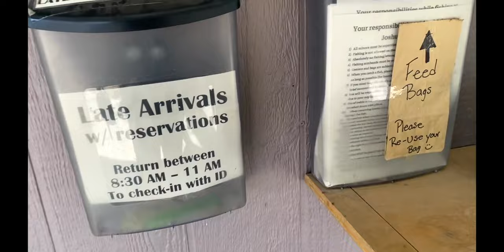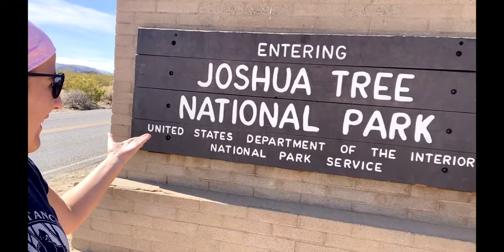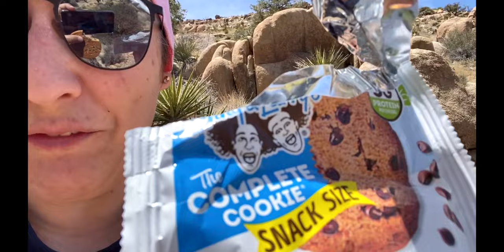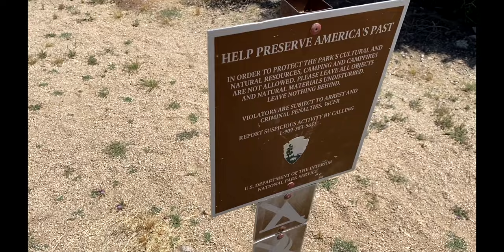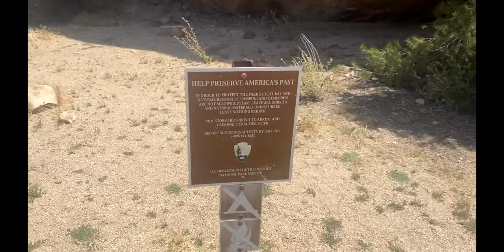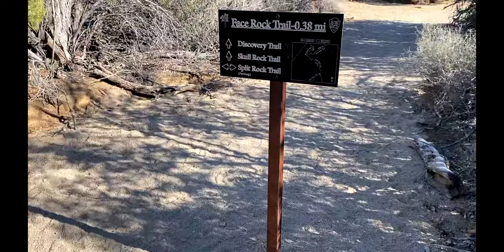Joshua Tree National Park | Eagle Cliff Dwelling | Desert Queen Mine | Face Rock Trail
Today! It’s a bit of everything: a long hike, almost giving up, and then stumbling upon a hidden dwelling high up in the mountains in the final moments! Also, you get a live view of what happens when I spend most of the day in the sun: it’ll turn anyone loopy, even me! We name rocks in the backcountry, and discover “Face Rock”, “Car Rock” and “Little Boy Rock”.